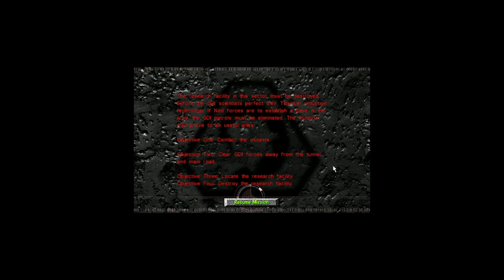Tiberian Sun: NOD Mission 8: Destroy GDI Research Facility (Hard)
NOD, also call the Brotherhood of NOD
Note: You will need download Westwood Folder if you want to run Tiberian Sun safety